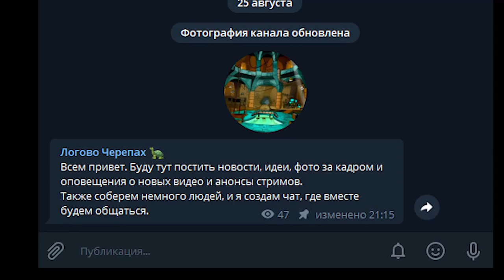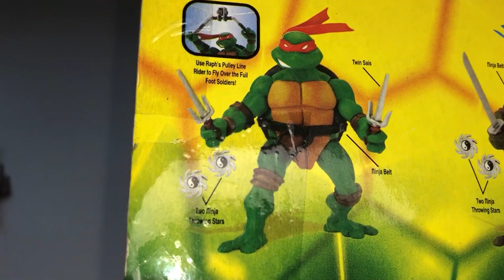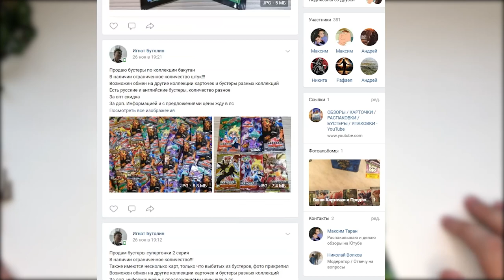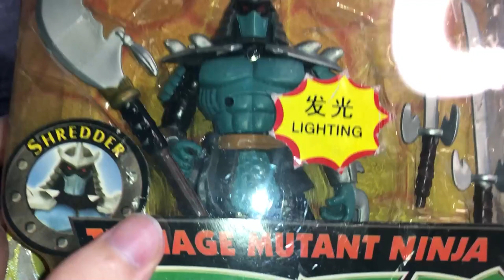🎁 РАСПАКОВКА И ОБЗОР ФИГУРКИ ЛЕОНАРДО 🐢 ИЗ ЧЕРЕПАШКИ НИНДЗЯ 2003 + ASMR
● Есть ко мне вопрос? Напиши Лично и добавь в друзья :3

✔ Maksim Taran Максим Таран MRmaksim159 мрмаксим vhvfrcbv РАСПАКОВКА И ОБЗОР ПОСЫЛКИ С ЖУРНАЛАМИ "Черепашки Ниндзя: Боевая Четверка" из 2011 ГОДА !

На моём канале вы найдёте самые крутые комикс обзоры, озвучки, топы. Всё о супергероях: Веном, Карнаж, Мстители, Железный Человек, Танос, Халк, Росомаха, Человек Паук,  Люди-Икс, Бэтмен,  Дэдпул и многих других, самые интересные факты о Мстителях и о вселенной марвел. Также множество интересных видео по вселенной Звёздных Войн и других невероятных миров.